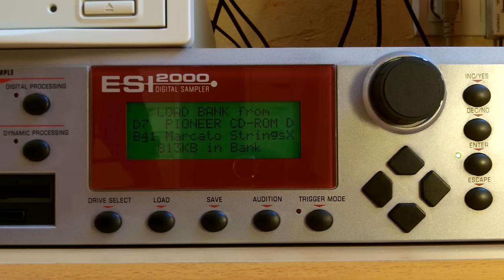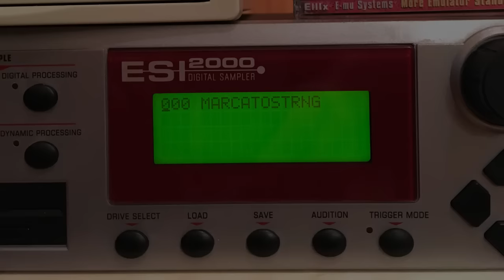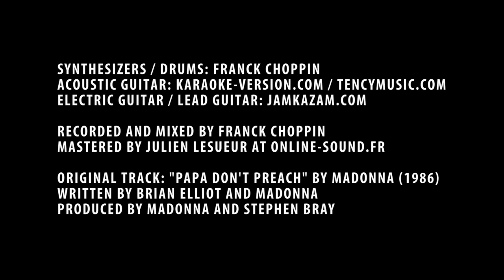Madonna - Papa Don't Preach (Instrumental Cover with DX7, TR-707 and Juno-106)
Here is my synthesizer cover of my favorite Madonna song, from her album True Blue (1986).
I hope you will appreciate it!

gear used:
• synths and drum machines:
E-MU ESI-2000, Yamaha DX7, Roland Juno-106, Korg M1, Roland TR-707

additional instruments:
• follow Karaoke Version and Tency Music (acoustic guitar):

mastering:
• follow Julien Lesueur (sound engineer):

▶ original track: "Papa Don't Preach" by Madonna (1986)
Written by Brian Elliot and Madonna
Produced by Madonna and Stephen Bray